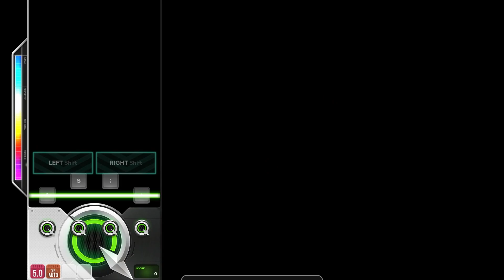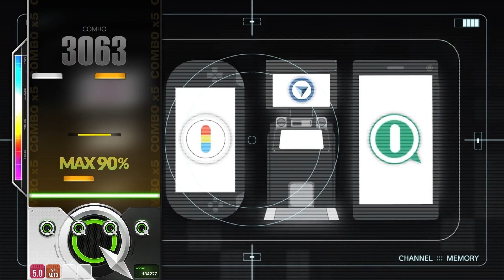Never Ending TECHNIKA 4B Hard S랭크(98.72%) 맥스 콤보 - DJMAX RESPECT V